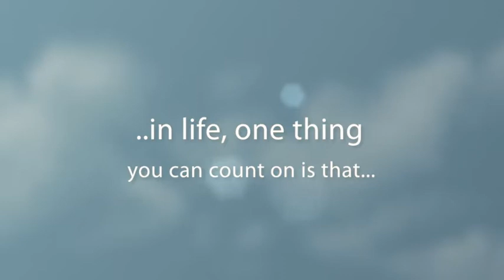Allstate Auto Insurance Fayetteville NC